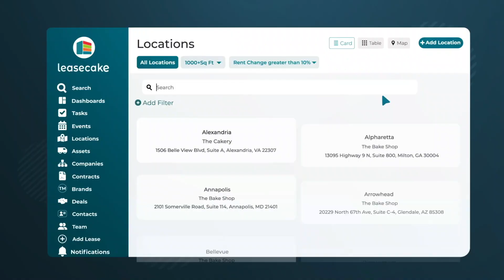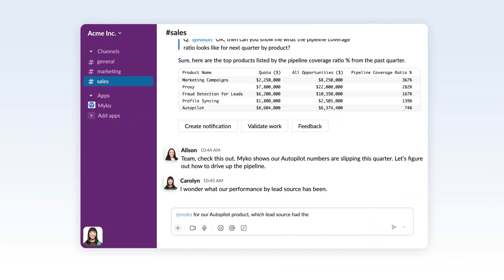Fifth Avenue Animate 2024 Trailer (v1)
A sizzle reel for our work here at Fifth Avenue Animate.